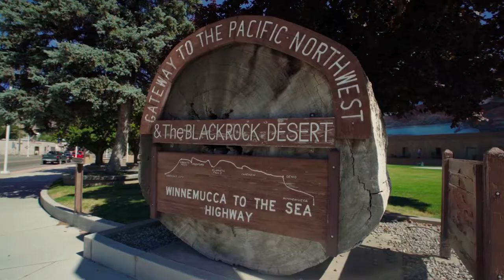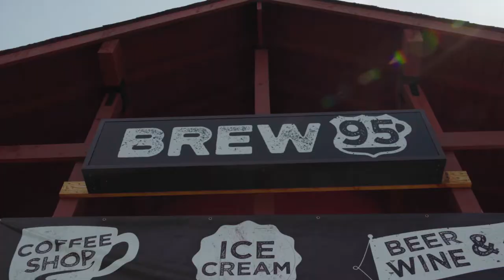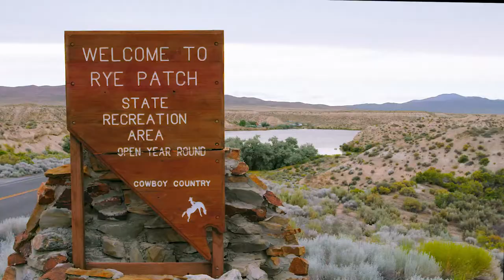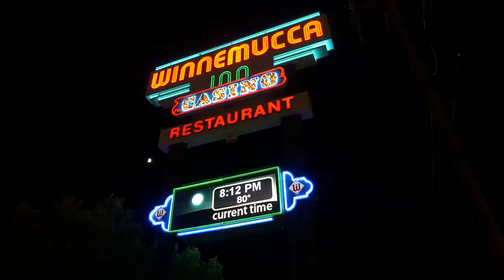Winnemucca, Nevada - 2021 NHPA World Horseshoe Tournament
Welcome competitors and fans to the 2021 NHPA World Horseshoe Tournament July 19-31, 2021. Join the best horseshoe pitchers from around the world and witness first-class competitions during the 13-day tournament period. Hundreds of athletes from across the United States, as well as several other countries, will gather in Winnemucca, Nevada, for the biggest horseshoe tournament of the year. Winnemucca proudly welcomes you to the 2021 NHPA World Tournament.